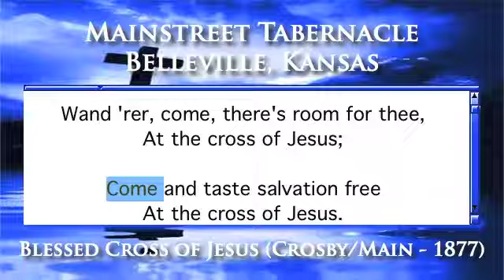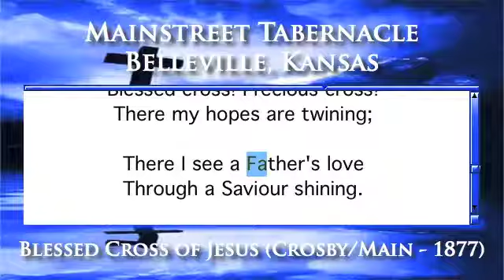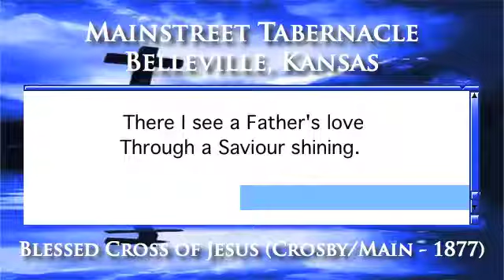Blessed Cross of Jesus (Crosby/Main - 1877) - Organ Version